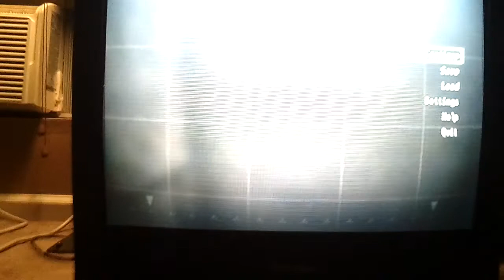Fallout 3 Matrix Door ( the matrix's brick barricaded doors)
This is the strangest thing i have seen in fallout 3 so far. well not really, this game is buggy as hell. mama dolces factory